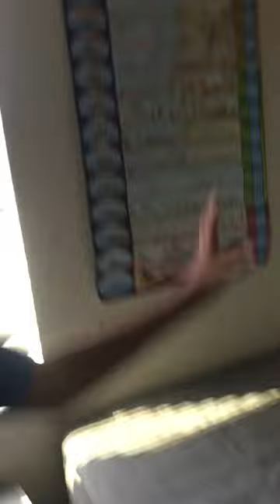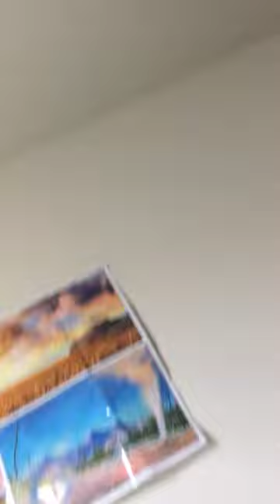September 10, 2017